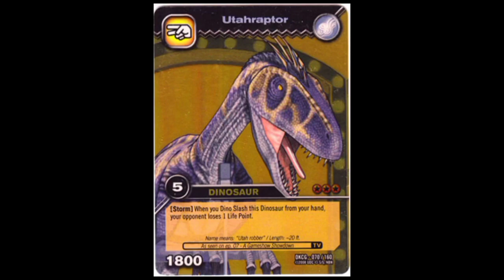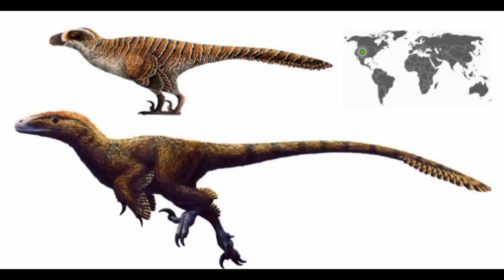Análisis al Utahraptor de DINO REY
Otro análisis que me tardé en hacerlo.
Análisis con la mejor calidad posible, espero lo disfrutes.

Primer video realizado con un guión definitivo.

Todas la imágenes y utilería usada para este video les pertenece a sus creadores.